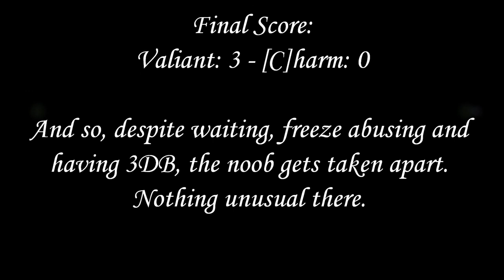Valiant vs [C[harm